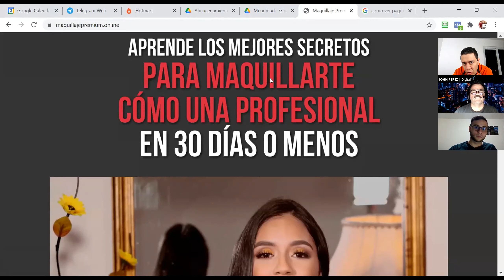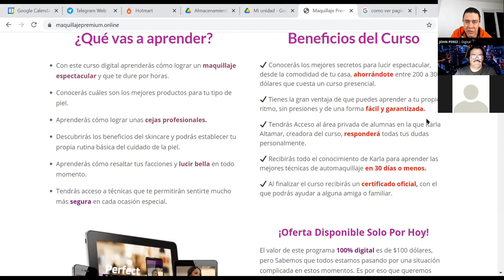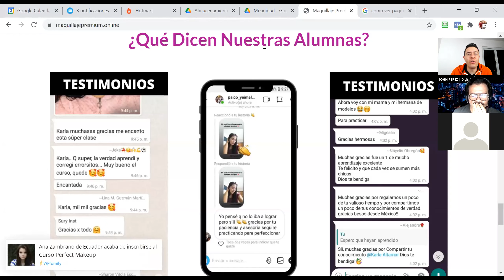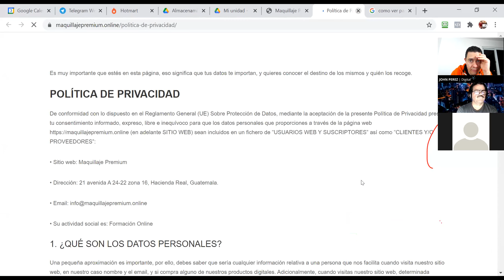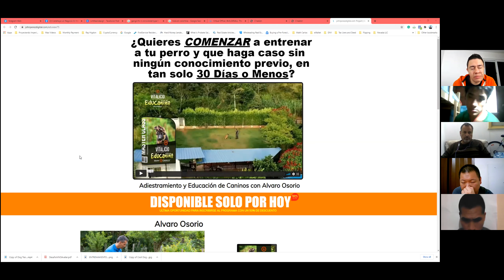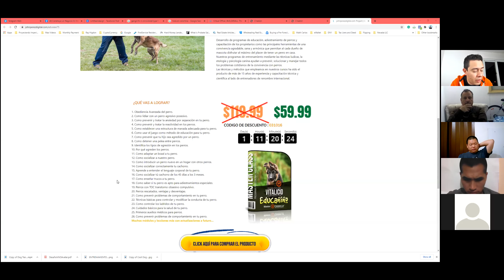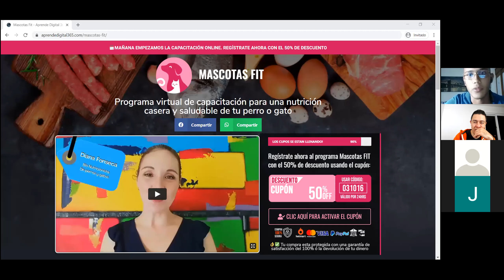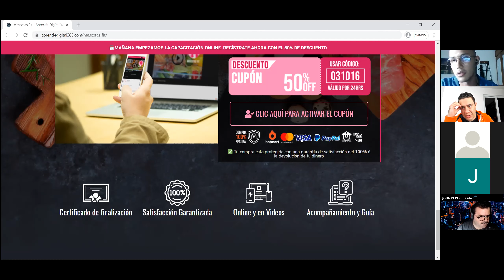Estructura de una Página para Vender En Automático Productos Digitales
En esta clase compartí una estructura de una página de ventas mínima viable que utilizo para vender productos digitales de Hotmart con la estrategia de Venta en Automático o cómo muchos le llaman Estrategia Crashing.

Adicional a la clase, si quieres descargar 100% gratis la plantilla de esta página para poder utilizar en los productos que promocionas, únete a mi canal privado de Telegram para acceder sin costo a esta plantilla de divi.